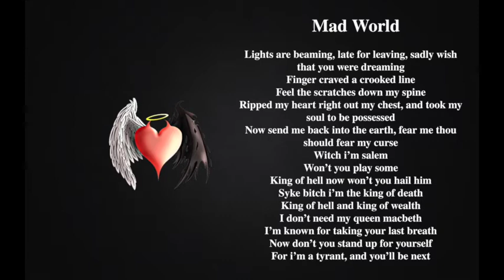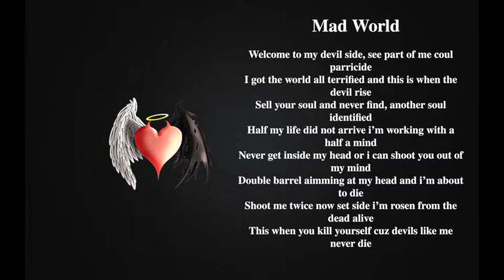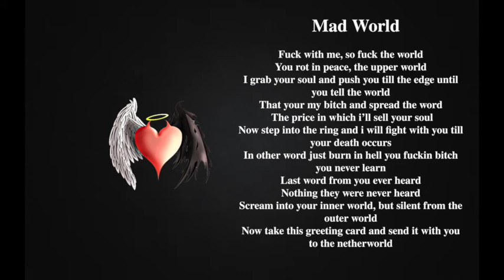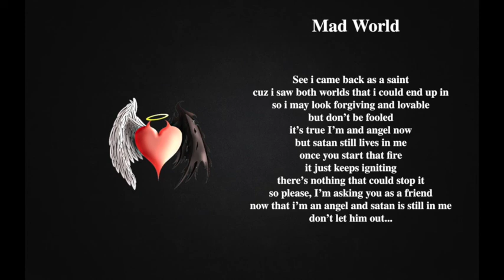Mad World - Young-R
Hook: Angels - The XX